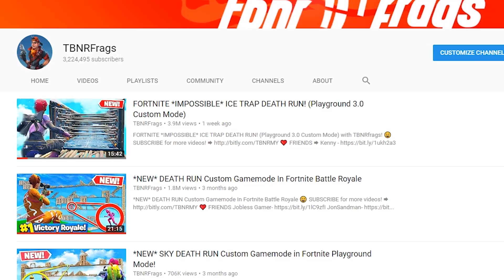FORTNITE *NEW* QUADCRASHER DEATH RUN CHALLENGE! (Custom Playground Battle Royale)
FORTNITE *NEW* QUADCRASHER DEATH RUN CHALLENGE! (Custom Playground Battle Royale) with TBNRfrags!

🔥PINK "FIRE" Merchandise logo clothing line!

ALL MUSIC USED IN THIS VIDEO:

Outro Song
Reaktor Productions - Can't Slow Down